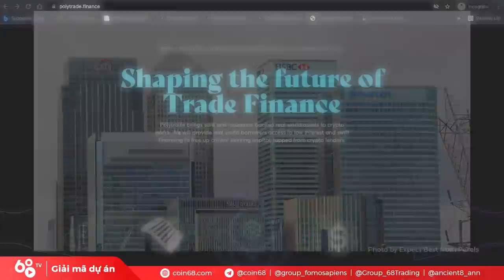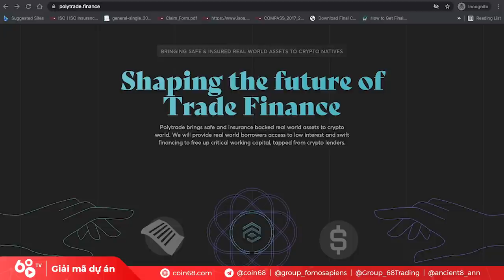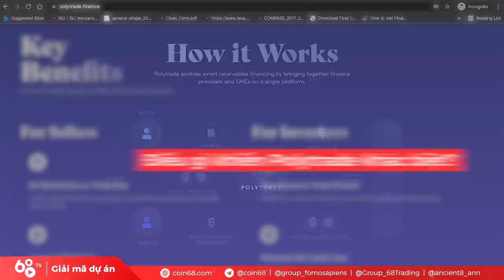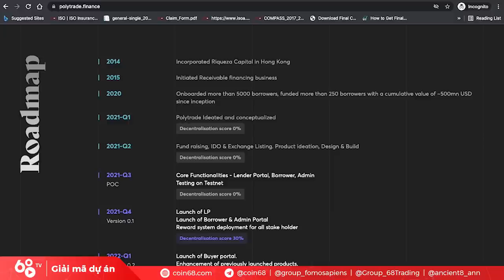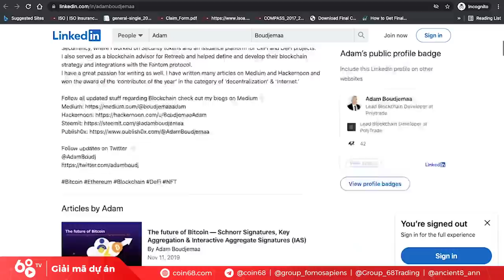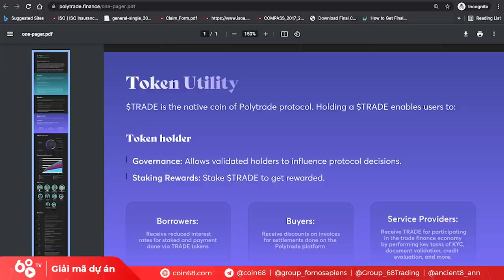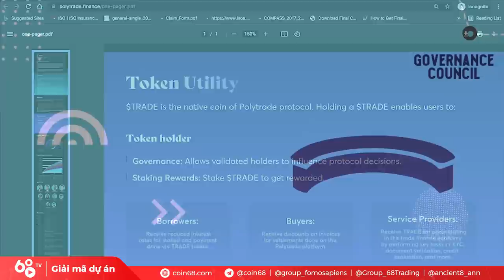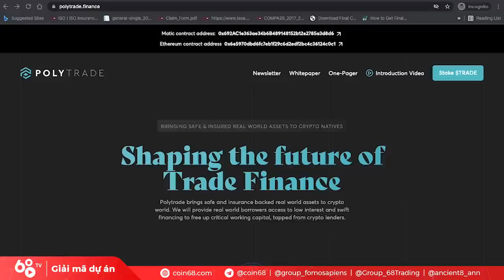Giải mã dự án: Phân tích Polytrade - Định hình tương lai của Tài trợ Thương mại (Trade Finance)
Polytrade (TRADE) coin là một nền tảng phi tập trung dựa trên blockchain nhằm mục đích chuyển đổi tài chính các khoản phải thu bằng cách tận dụng tính thanh khoản từ các tài sản tiền điện tử thực. Polytrade kết nối tất cả các bên liên quan đến tài trợ các khoản phải thu, là người mua, người bán, công ty bảo hiểm và nhà đầu tư, để tài trợ liền mạch cho các khoản phải thu. Polytrade cung cấp tài sản thực an toàn và được bảo hiểm cho tiền điện tử.

Vai trò của Polytrade cũng giống như vai trò của Ngân hàng trong thị trường crypto. Polytrade là nền tảng phi tập trung xây dựng trên blockchain đóng vai trò trung gian kết nối người cấp vốn vay và bên có nhu cầu vay. Polytrade sẽ xác thực và cấp khoản vay cho bên Bán và nhận thanh toán từ bên Mua vào ngày đến hạn trên hóa đơn đã được kiểm duyệt.

Trong video ngày hôm nay, chúng ta sẽ cùng review những thông tin của dự án Polytrade, một dự án khá tiềm năng hướng vào một lĩnh vực mới mẻ.

Lưu ý: Video này chỉ nhằm mục đích cung cấp không tin, không phải lời khuyên đầu tư, các bạn khán giả hãy nghiên cứu kỹ lưỡng trước khi thực hiện bất kỳ khoản đầu tư nào.

0:00 Polytrade muốn giải quyết vấn đề gì?
2:50 Cách dự án Polytrade hoạt động
4:05 Điều gì làm Polytrade khác biệt
5:06 Roadmap và đội ngũ của dự án Polytrade
7:25 Token TRADE của Polytrade dùng để làm gì
9:00 Kết luận về Polytrade